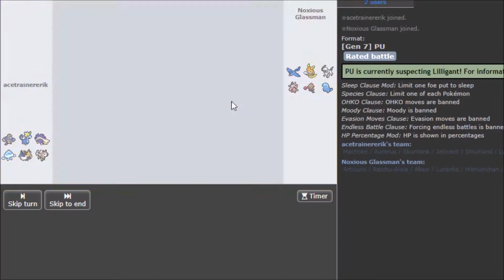Pokemon Sword And Shield Battles Subs And Dubs Ep 12 Fat Dick Gang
Machoke (M) @ Eviolite
Ability: Guts
EVs: 232 HP / 252 Atk / 24 Spe
Adamant Nature
- Bulk Up
- Knock Off
- Facade
- Bullet Punch

Aurorus (F) @ Weakness Policy
EVs: 32 HP / 4 Atk / 252 SpA / 220 Spe
Mild Nature
- Freeze-Dry
- Earthquake
- Rock Polish
- Thunderbolt

Skuntank (M) @ Black Sludge
Ability: Aftermath
EVs: 240 HP / 252 Atk / 16 Def
Adamant Nature
- Crunch
- Poison Jab
- Defog
- Sucker Punch

Jellicent (M) @ Leftovers
Ability: Water Absorb
Shiny: Yes
EVs: 232 HP / 160 Def / 20 SpA / 96 SpD
Bold Nature
IVs: 0 Atk
- Scald
- Shadow Ball
- Ice Beam
- Giga Drain

Stoutland (M) @ Choice Band
Ability: Scrappy
Shiny: Yes
EVs: 252 Atk / 4 SpD / 252 Spe
Jolly Nature
- Facade
- Return
- Pursuit
- Psychic Fangs

Lycanroc (M) @ Focus Sash
Ability: Keen Eye
Jolly Nature
- Stealth Rock
- Accelerock
- Stone Edge
- Swords Dance